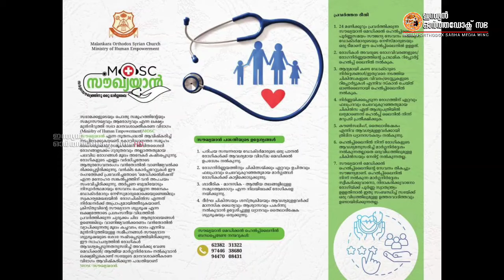NEWS TIME INDIAN ORTHODOX SABHA